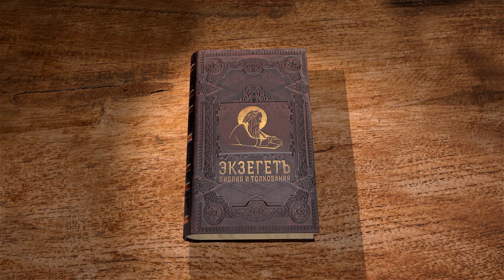Послание к Евреям. Глава 1. Священник Антоний Лакирев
Вступление с указанием на исключительную высоту новозаветного Посредника Божественных откровений.
Доказательства от Писания.